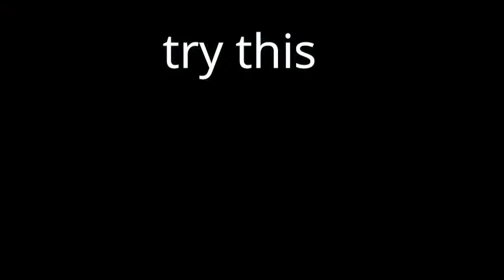2019 BEST STREETMAGIC REACTION AT THE BARBERSHOP (COMPILATION)